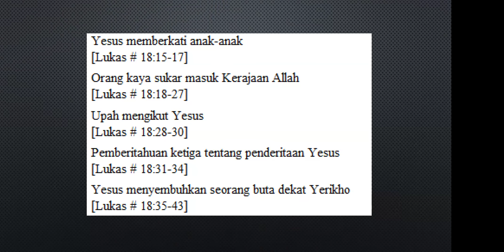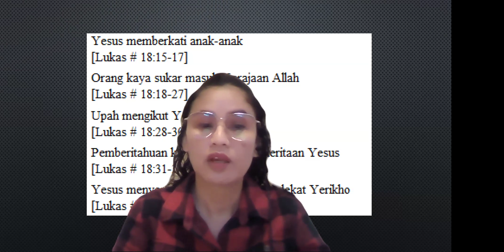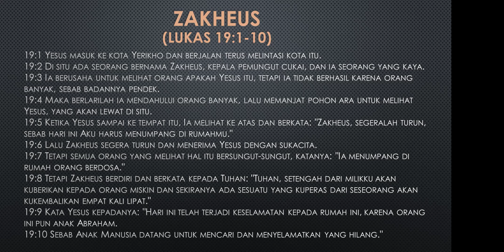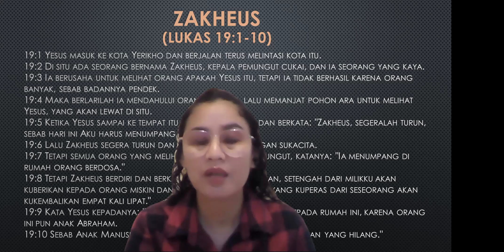⭐PERTOBATAN ZAKHEUS YANG RADIKAL ⭐27 SEPTEMBER 2024 🙏LUKAS 19:1-10🙏perjanjianbaru